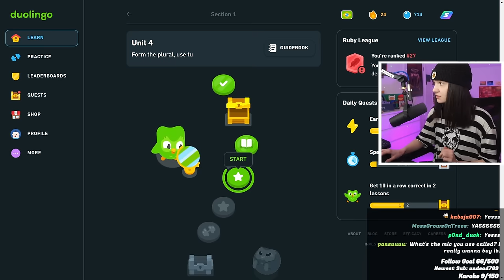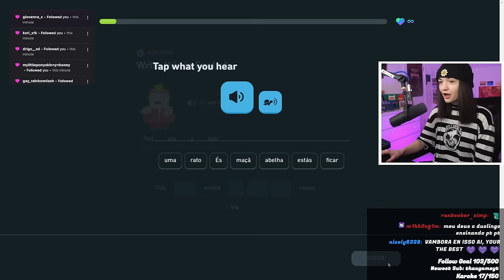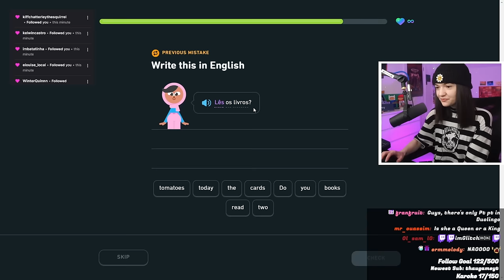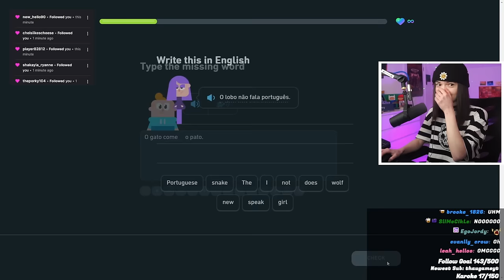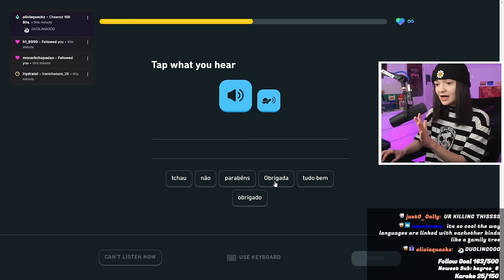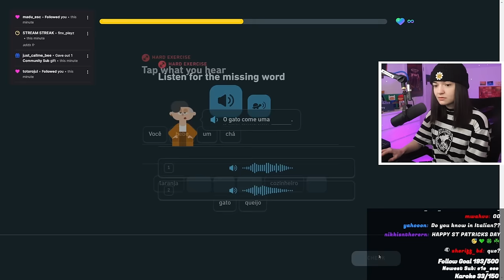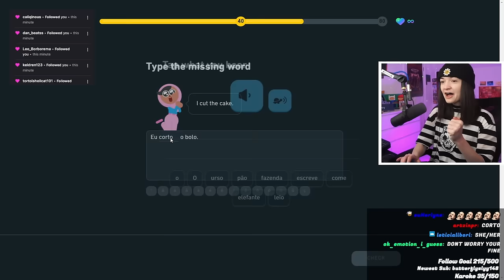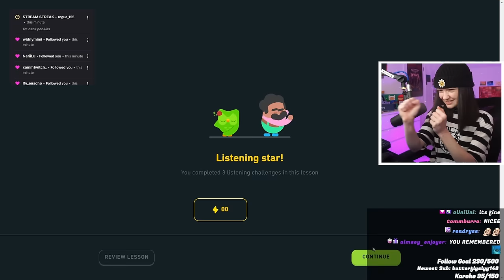I WILL BEAT DUOLINGO... (Learning Portuguese)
Aimsey beat Duolingo by learning Portuguese!